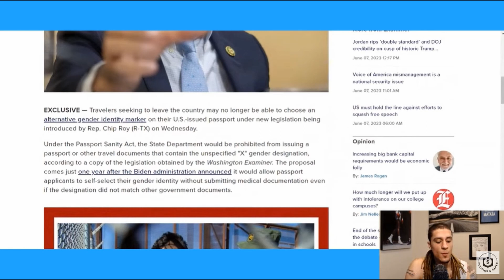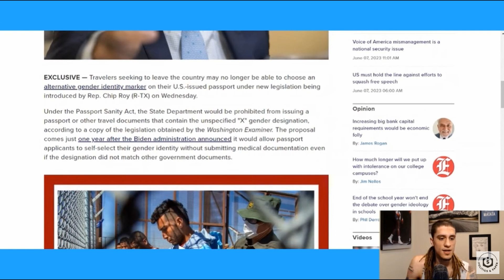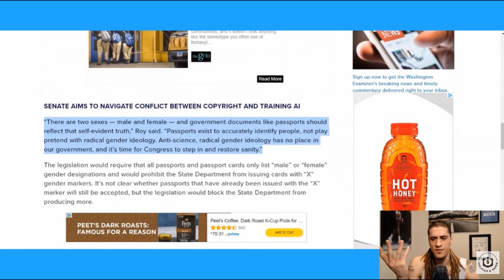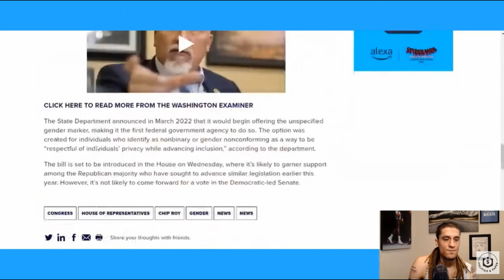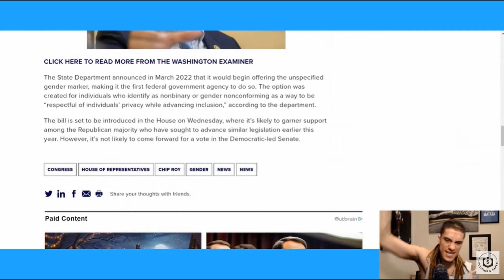Chip Roy Introduces Anti-Trans Passport Legislation